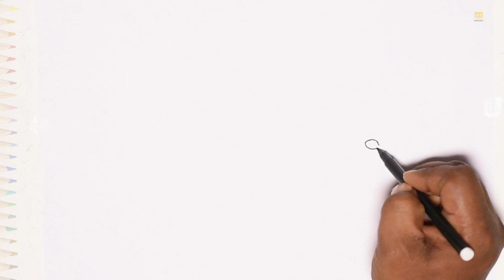Hamsters drawing | Rodent drawings easy | How to draw Hamster step by step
Track Info
Title: Happy African Village
Artist: John Bartmann
Length: 02:15